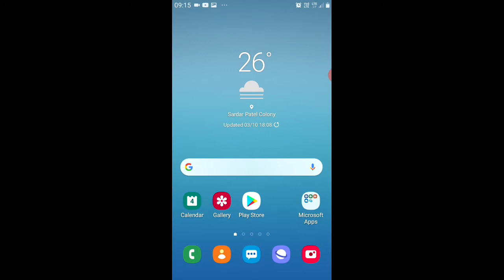How to download memes for YouTube videos popular memes by technical firebash